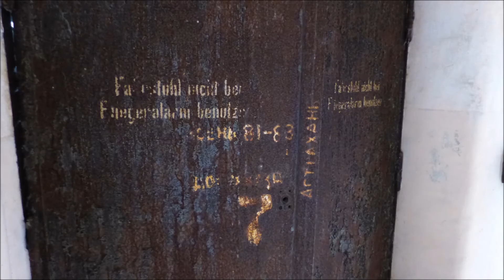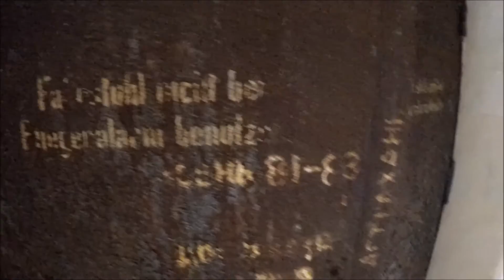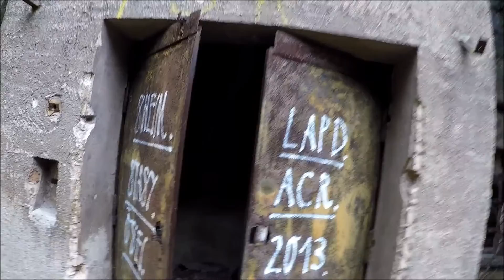Heeresmunitionsanstalt - Teil 2 - Lost Places - Ютербог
Die Füllanlage  im Wehrkreis III

Die Geschoßfüllanlage am Rande des Truppenübungsplatzes  gehörte zu den zahlreichen neu geschaffenen Kapazitäten zur Deckung des Munitionsbedarfes im Rahmen der Wiederaufrüstung. Sie entstand 1933/34 unter dem Decknamen „chemische Fabrik“ bzw. „chemische Abteilung“ und war keine privatwirtschaftliche, sondern heereseigene Fertigungsstätte.

Bis 1935 war sie zugleich für die getarnte Luftrüstung mit zuständig. So sind in der neuen Geschoßfüllanlage unter anderem Fliegerbomben bis zu einem Gewicht von 5 Zentnern mit Sprengstoff gefüllt worden. Ab 1935 hatte die Luftwaffe eigene Fertigungsstätten und die Füllanlage  arbeitete nur noch für das Heer.

Es verdiente Anfang der 30er Jahre ein Hilfsarbeiter in der Munitionsanstalt weniger als 20 Reichsmark in der Woche. Als am 1. April 1937 Heeresmunitionsanstalt vom Feldzeugkommando (Fz.Kdo.) VIII zum Fz.Kdo. III/Berlin umgegliedert worden ist, verbesserten sich spürbar die Einkommen. Der einfache Arbeiter erhielt jetzt einen Stundenlohn von 87 Pfennigen, der Vorarbeiter bekam 1,43 RM. Beim Umgang mit Sprengstoffen gab es mindestens eine Mark pro Stunde. Das Anfangsgehalt von Angestellten betrug 320,-- RM.

1938 ist die Füllanlage wesentliche vergrößert worden. Zwei weitere Produktionsbezirke entstanden neu. Der gesamte Komplex bestand damit aus sieben Wohlfahrts- und Verwaltungsgebäuden, vierzehn Lagerhäusern, vier Werkstattgebäuden, drei Lokomotivschuppen und Kesselhäusern, einem Pumpenhaus mit Tiefbrunnen und drei Feuerlöschgeräteschuppen mit Schlauchtürmen. Während des Krieges kamen einige Luftschutzbunker hinzu.

Im ersten, älteren Produktionsbezirk sind Granaten schweren Kalibers (15- und 21-cm-Granaten) im Handbetrieb mit Sprengstoff gefüllt wurden. In den beiden neuen Bezirken erfolgte die Sprengstoffüllung der Granatkörper weitgehend mechanisiert und teilautomatisch. Die Produktionspalette der neuen Bezirke umfaßte in den ersten Kriegsjahren die Füllung von 10,5cm Granaten für die leichte Feldhaubitze sowie Geschossen im Kaliber 7,5 cm.

Die Tagesproduktion bestand pro Bezirk bei Granaten für die Kampfwagenkanone im Kaliber 7,5 cm bei rund 20 000 Stück und bei 10,5 cm-Granaten 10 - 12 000 Stück, was in Schichten zu je 10 Stunden passierte. Die übrigen vier Stunden waren als Maschinenpause technisch notwendig. Ein zeitweilig praktizierter Schichtbetrieb von 3 x 8 Stunden „rund um die Uhr“ mußte wegen Überhitzung der Maschinen aufgegeben werden. Insgesamt war die Füllanlage in der Lage, monatlich bis zu 1250 Tonnen Sprengstoffe bzw. Sprengstoffgemische in Granaten zu füllen.

Es waren zur Friedenszeit in der gesamten Munitionsanstalt etwa 2000 Menschen beschäftigt. Im Kriege stieg die Zahl auf rund 5000. Ab 1939 wurden Deutsche zur Arbeit in der Füllanlage dienstverpflichtet. Ab 1940 kamen Fremdarbeiter und Kriegsgefangene hinzu.

Obwohl die Nachrichtendienste der westlichen Alliierten genau über die Lage und die Kapazität der Füllanlage informiert waren, ist die Produktionsstätte nie aus der Luft angegriffen worden. Erst die Zerstörung des  Bahnknotens durch die US-Air Force am 18. April 1945 behinderte den Abtransport der Produktion. Bis zum 19. April, einen Tag vor dem Einmarsch der Roten Armee, wurde in der Munitionsanstalt wie der Füllanlage voll gearbeitet. Bis zuletzt sind die Beschäftigten zu Sonderschichten und Überstunden aufgerufen worden, um die Front mit Munition zu versorgen. Erst am 20. April bei der Meldung, daß die ersten Panzerspitzen schon in der Nähe sind, ist die Arbeit eingestellt worden.

Quellen:
Bundesmilitärarchiv RH 33 Bd. 12 u. BMA RH 7/v.326 sowie H. Schulze: „Geschichte der Garnison Jüterbog“, Osnabrück 2000.

2. "Season One Intro von Sascha Ende